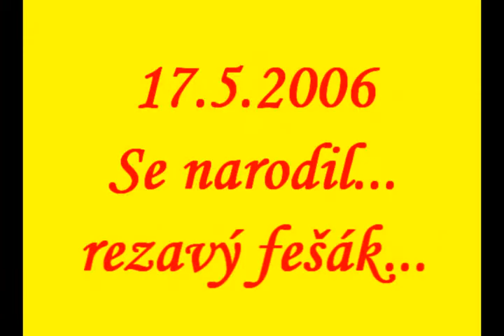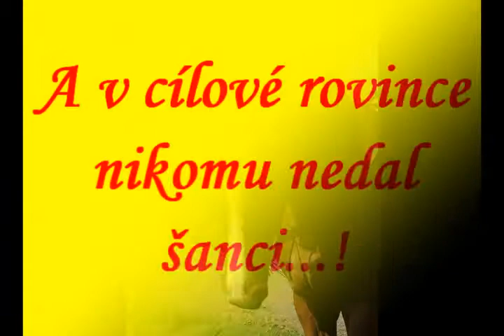Don Debnik(POL)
Prostě frajer:) Na přání:)